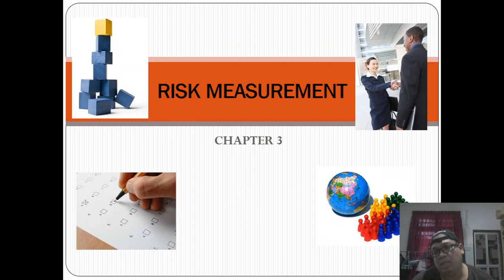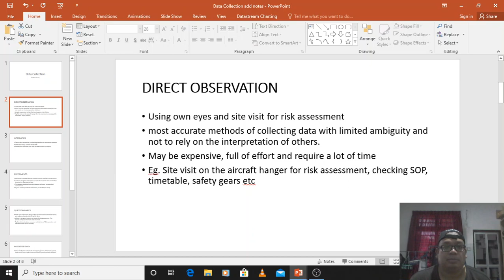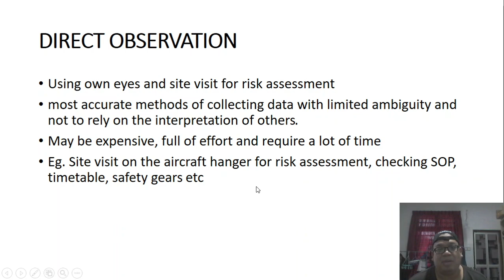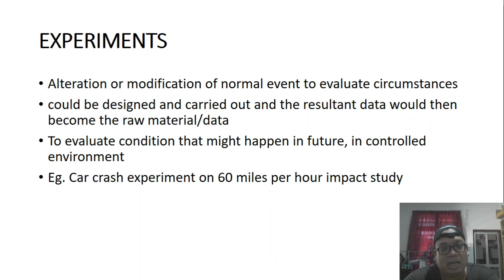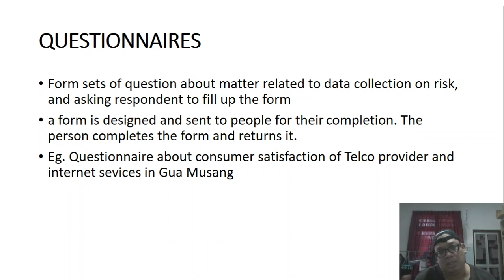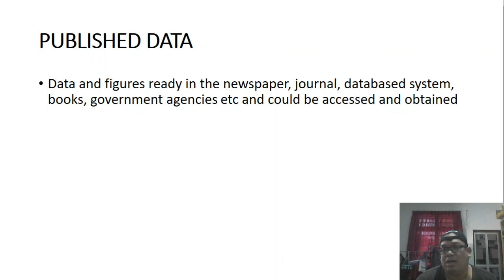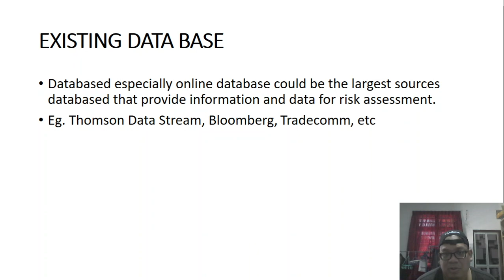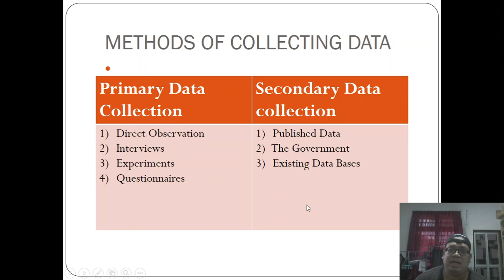INS200 CHAPTER 3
Risk measurement data